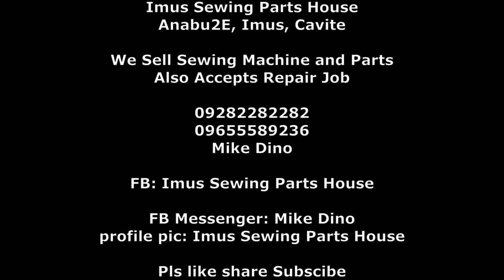Laktaw na Tahi? Paano i-timing ang Ordinary Sewing Machine. Fix It Yourself.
this video contains tutorial on how to fix simple ordinary sewing machine with hook timing not set properly.
you can fix it yourself ..